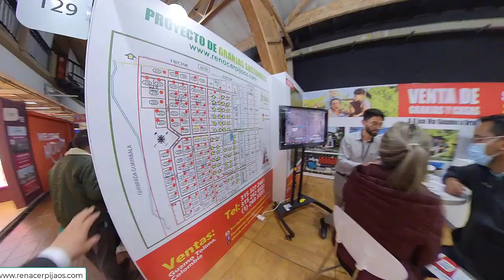como invertir en casas de campo finca